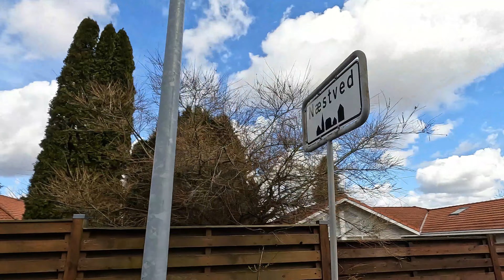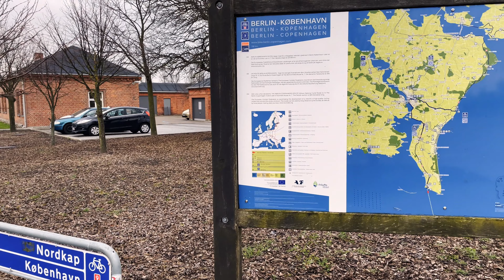Radreise durch Europa #54 zurück nach Falster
Die Megatour!
So langsam nähern wir uns dem Ende unserer gemeinsamen Reise und dem Rückweg nach Falster. Bevor wir jedoch Abschied nehmen, gönnen wir uns zwei Pausentage an dem wunderschönen Shelterplatz direkt am Fjord, an dem wir schon am ersten Abend auf Seeland genächtigt haben.